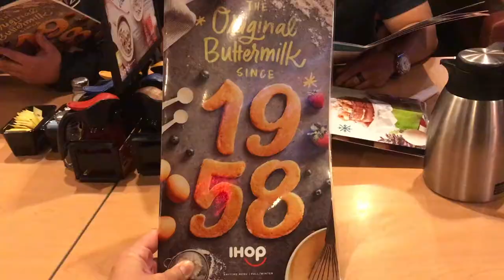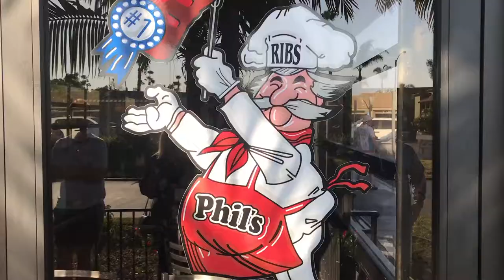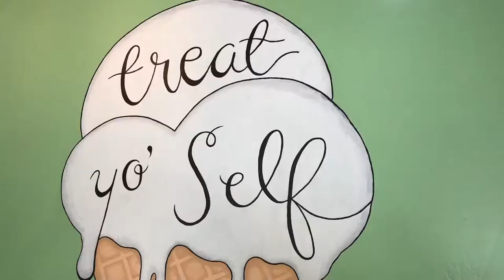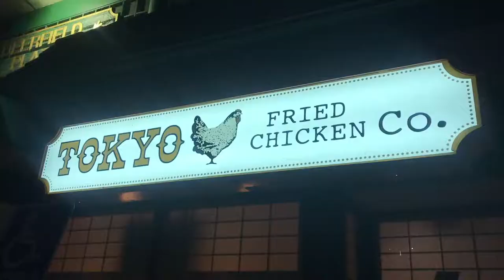FOOD TRIP | Sunday, December 17, 2017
NCS: The Best of 2017 album is out now!